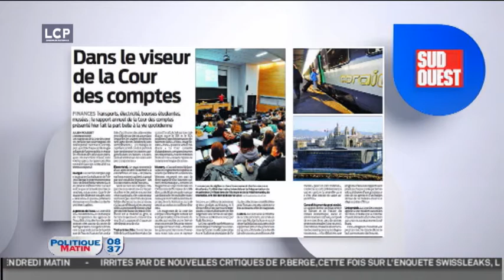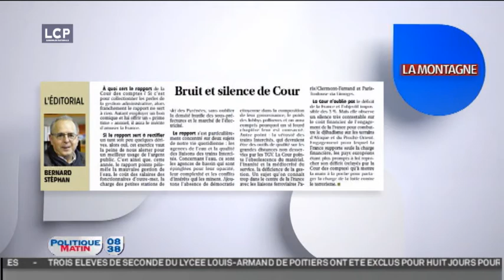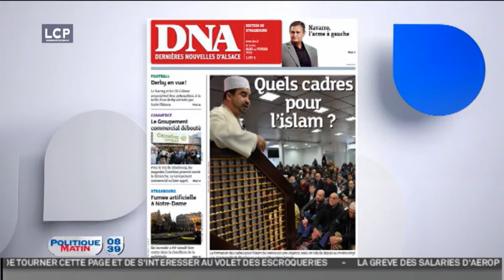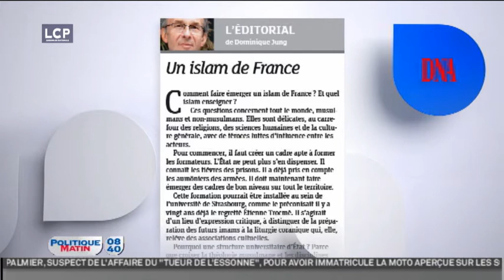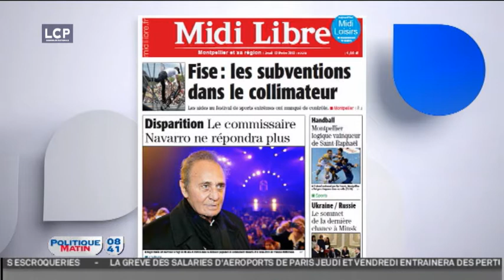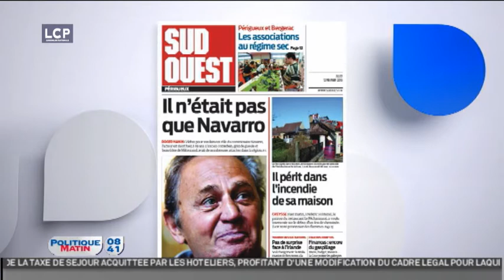REVUE DE PRESSE DU 12 FEVR 2015